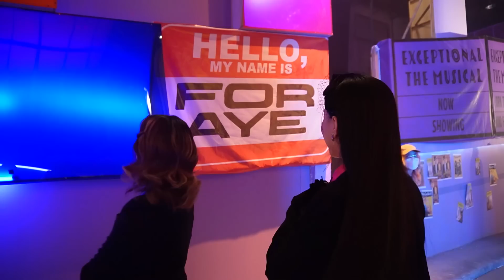4EVE - Boutchya | Behind The Scenes [ ENG SUB ]